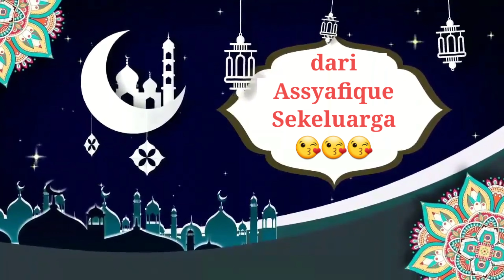SELAMAT HARI RAYA AIDILFITRI || MAAF ZAHIR & BATIN || Raya Dengan Sederhana